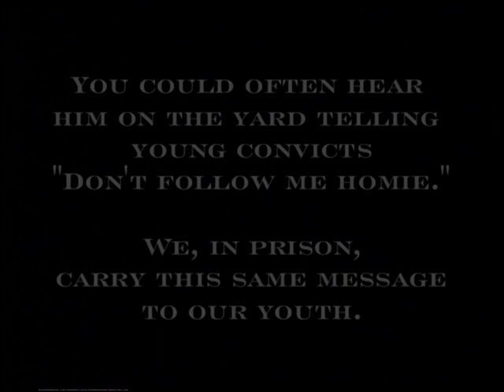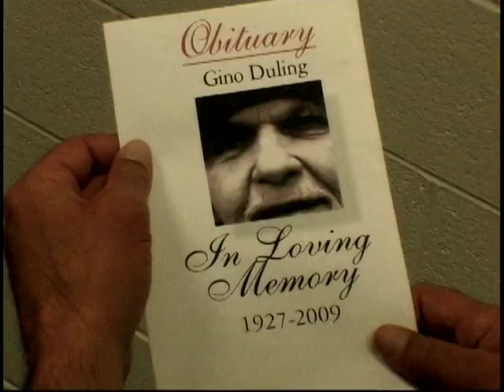Don't follow me - Steve Hickman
Steve Hickman live in prison!!